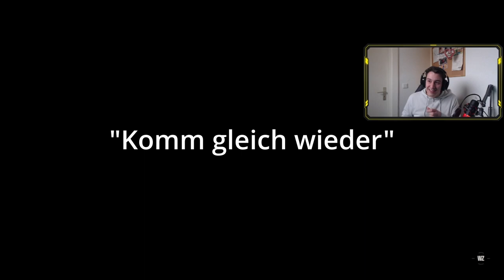STREAM HIGHLIGHTS WARZONE mit den BOIZ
Hier zeig ich euch mal ein paar Clips, die so aus einem abendlichen daily Stream auf twitch entstehen! Dieses Mal bisschen weniger bearbeitet, weil es schon genug Stuff war zum Schneiden.. hoffe es gefällt euch trotzdem!
Nutzt die Kommentarsektion für konstruktive Kritik! :)